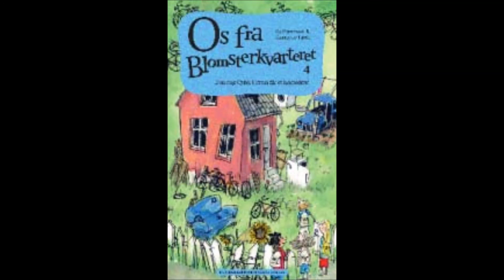Os fra Blomsterkvarteret 4. Den dag Cykel Ursula fik et hekseskud Oplæsning af Lotte Andersen